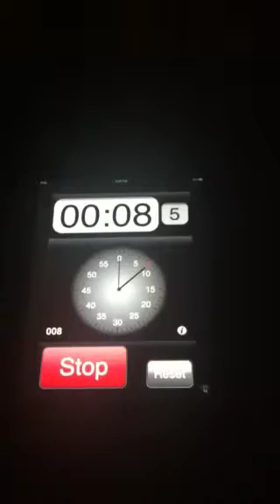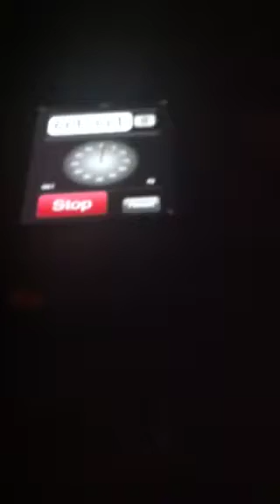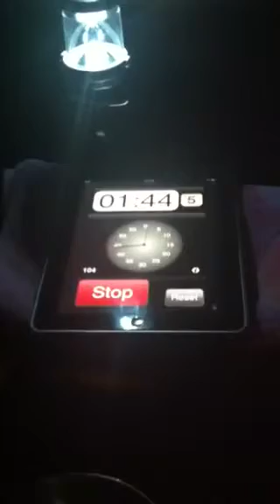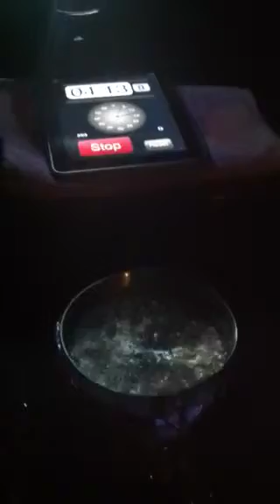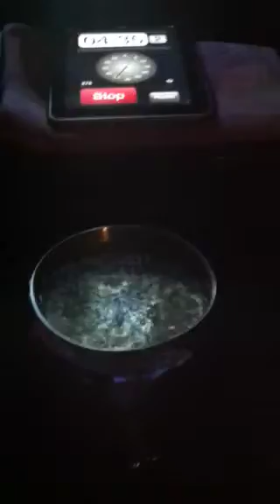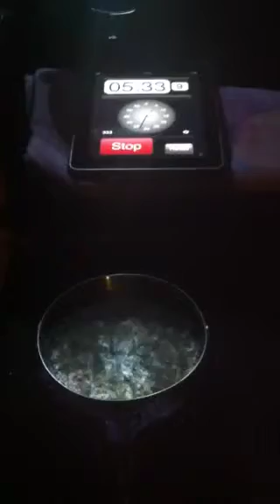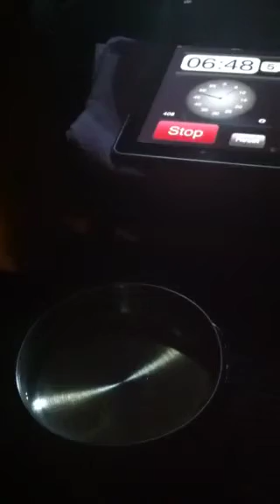very fast boil Alcohol stove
Testing sideburner rivet stove with homade aluminum windscreen